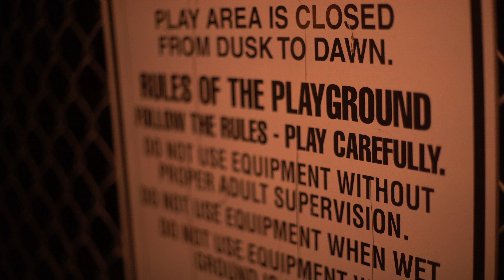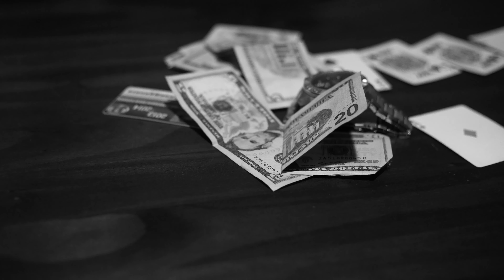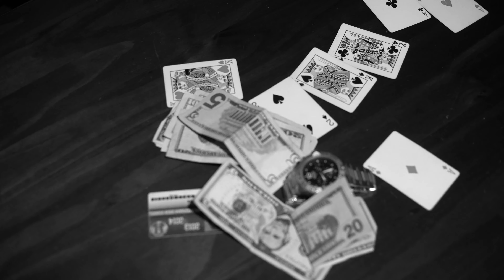Masks and Bandanas "Leave Me to My Vices"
Filmed and Edited by John Reardon

Links to Masks And Bandanas Music